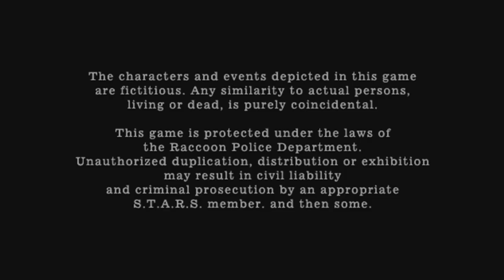Resident Evil 4 HD - Were Going Home Achievement Guide - Final Boss Fight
This is how to beat the final boss of the game, unlocking you the "Were Going Home" Achievement, along with 2 new costumes (1 for Leon, and 1 for Ashely)